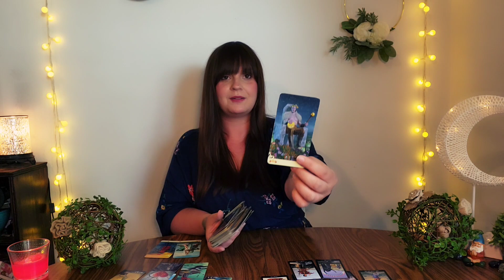PISCES ♓️ This is exactly what you've been wishing for! 😍🥰❤️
PERSONAL READINGS